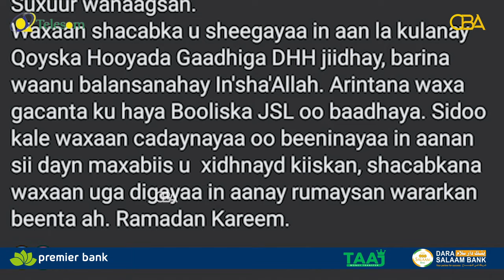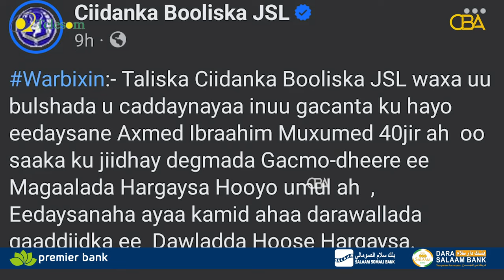Maxa ka soo kordhay dilkii Hooyadii Umuasha ahayd ee magaalada Hargeysa uu ku jiidhay darwal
Maxa ka soo kordhay dilkii Hooyadii Umuasha ahayd ee magaalada Hargeysa uu ku jiidhay darwal Dowlada Hoose ka tirsan.